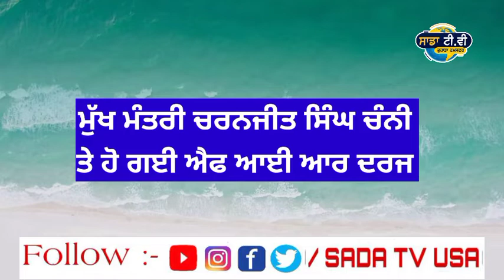CM Channi ਤੇ ਇਸ ਕਾਰਨ ਹੋਈ FIR ਦਰਜ਼। Punjab news live । Punjabi news live । Punjabi news